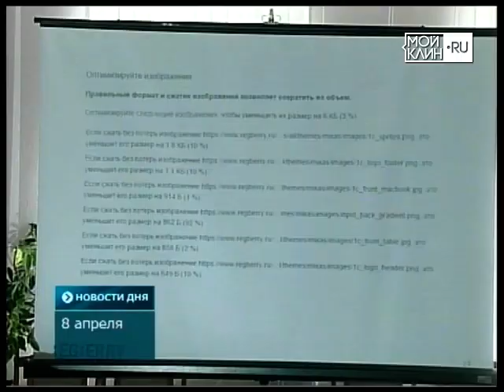Семинар для предпринимателей